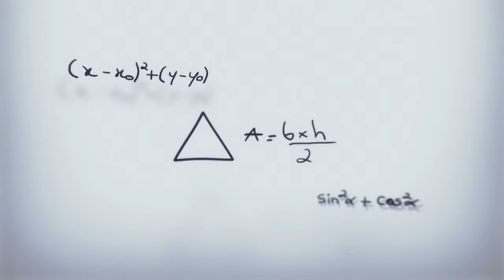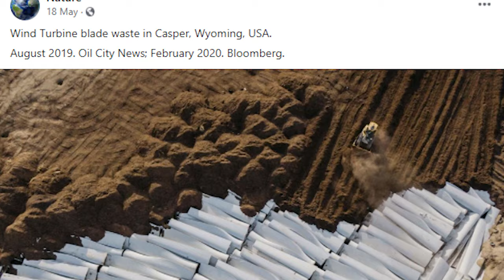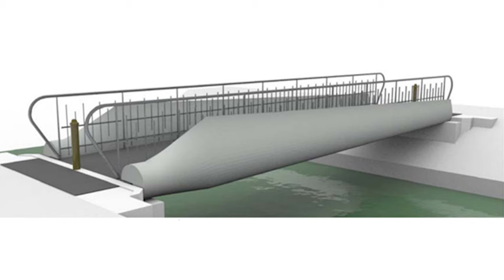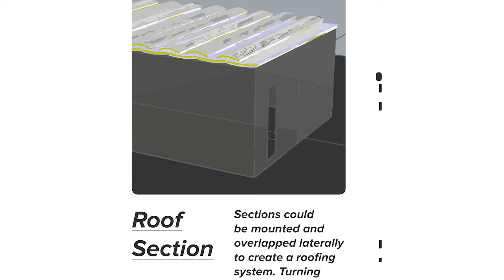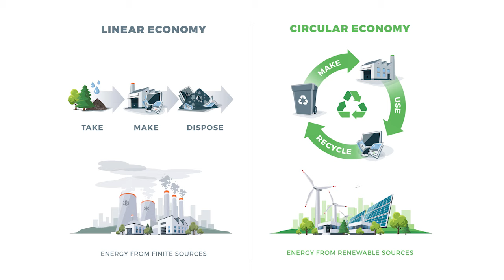Wind Turbine Blade Reuse Options - Ask an Expert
If we don't want to put wind turbines into landfill at the end of their life, we need to come up with ways to reuse and recycle them. In this video I talk with Heloisa Lemmertz, sociologist and PhD candidate with the Re-Wind group. She tells us about her research on re-use options for wind turbine blades at the end of their life.

Introduction to wind turbine end of life waste here:
The Great Waste Debate: Wind Energy vs. Coal and Garbage

Image sources:
2:26
2:28
2:34
3:09 Union Bridge cement kiln tower. Acroterion / CC BY-SA
3:19 Raj Suhail, Jian-Fei Chen, Russell Gentry, Benjamin Taristro-Hart, Yicong Xue and Lawrence C. Bank, “Analysis and Design of a Pedestrian Bridge with Decommissioned FRP Windblades and Concrete” proceedings of FRPRCS14, Belfast, UK, June 4-7, 2019, paper no. 176.
3:40 Re-Wind Design Atlas
8:28 L.C. Bank, F.R. Arias, A. Yazdanbakhsh, T.R. Gentry, T. Al-Haddad, J.F. Chen and R. Morrow, (2018),“Concepts for Reusing Composite Materials from Decommissioned Wind Turbine Blades in Affordable Housing,” Recycling, MDPI, Vol. 3, No. 1, doi:10.3390/recycling3010003